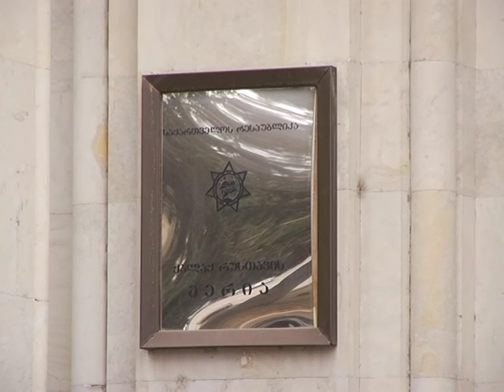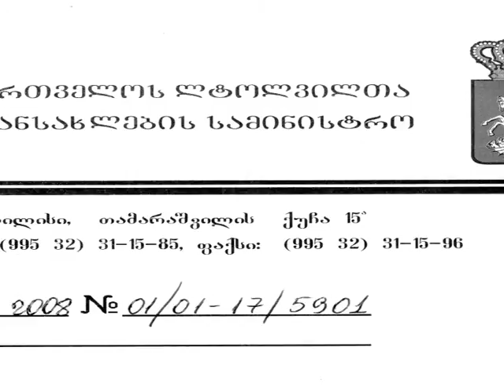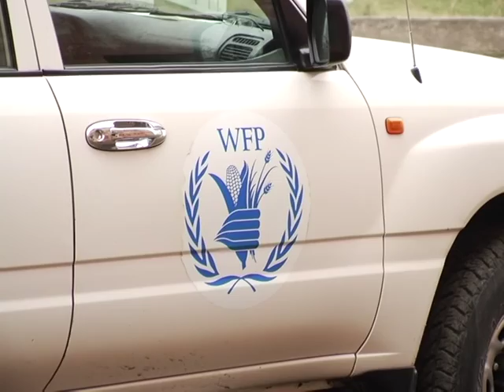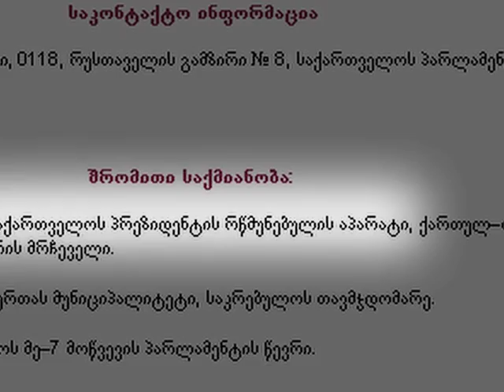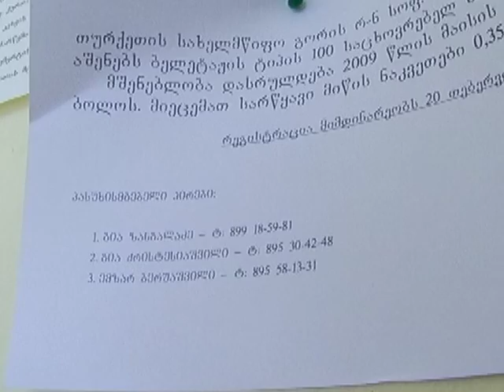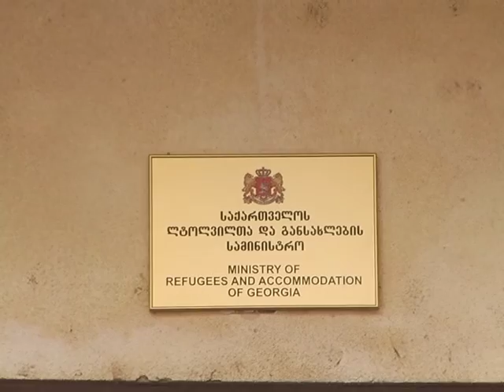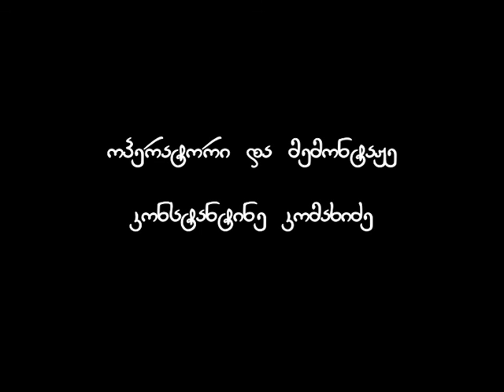დევნილების გამოსახლება 2008 წელს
ფილმში ასახულია დევნილების ძალით გამოსახლების პროცესი. 2008 წლის რუსეთ-საქართველოს ომის შემდეგ საქართველოში დევნილების  რაოდენობა რამდენიმე ათეული ათასით გაიზარდა. ამავე წელს საქართველოს ხელისუფლებამ ის დევნილები, რომლებიც დედაქალაქში და საქართველოს სხვა მსხვილ ქალაქებში (მაგალითად, რუსთავში) ჩასახლდნენ, გამოყარა თავშესაფრებიდან. მათ შორის იყვნენ ე.წ. ბუფერულ, ანუ კონფლიქტის ზონის სასაზღვრო სოფლის მკვიდრები. ისინი სახლებში დაბრუნებაზე უარს არ ამბობდნენ, თუმც ითხოვდნენ, რომ ხელისუფლება დალოდებოდა სიტუაციის დამშვიდებას, რადგან იქ ცხოვრება არ იყო უსაფრთხო. მათი თხოვნა არავინ გაითვალისწინა, იჯახებს ძალისმიერი მეთოდბით, შინაგან საქმეთა სამინისტროს წარმომადგენლებისა და დევნილთა სამინისტროს საჯარო მოხელეთა თანდასწრებით ძალით ასახლებდნენ. ეს ყველაფერი 2008 წლის ზამთარში, ომის დასრულებიდან რამდენიმე თვის შემდეგ ხდებოდა.